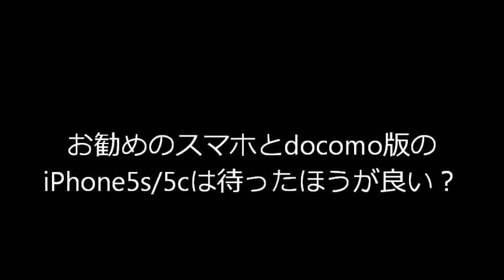オススメなスマホとdocomo版iPhoneは待ったほうが良い？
参考にしてくれるとうれしいです＾＾